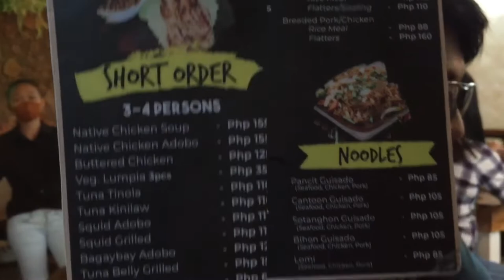MUKBANG | Sirok Dine and Chill | Food Vlog | ft. Ryan & Reah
Super Sulit 😍
Panabo City

Musician: @iksonmusic